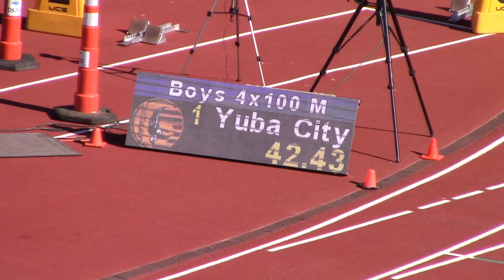2022 CIF SJS Masters Meet - Boys 4x100 meters